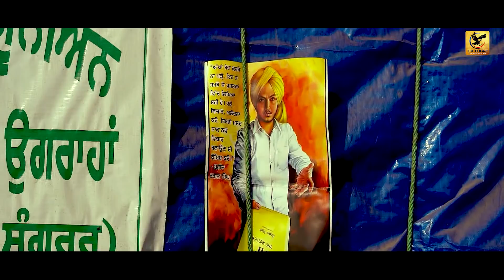SINGHO SARDARO | DHADI JATHA JASVEER SINGH MAAN | EKBAAZ MOTION PICTURES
Presenting latest song SINGHO SARDARO sung by DHADI JATHA JASVEER SINGH MAAN. The music of the new song is given by PANKAJ RISHAB. While lyrics are penned by TALWINDER PANERSAR.

Producer - TALWINDER PANESAR
Singer - DHADI JATHA JASVEER SINGH MAAN
Lyrics - GURCHARAN SINGH CHANN
Directed By - STALINVEER SINGH
Sarangi - SOBA SINGH SITARA
Thanks - DHADI SHARANJEET SINGH KANG, DHADI KARAMJEET SINGH KANG
Poster - BABBU ROGLA STUDIO
Project Head -  AMANDEEP SINGH
Label - Ekbaaz Motion Pictures
Online Promotion - HMedia